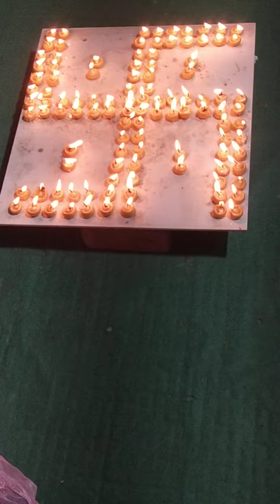Ganesh Ji Ki Arti l Jai Ganesh Deva l Aaj Ki Arti Muchala Ji Sharma Ji 🙏